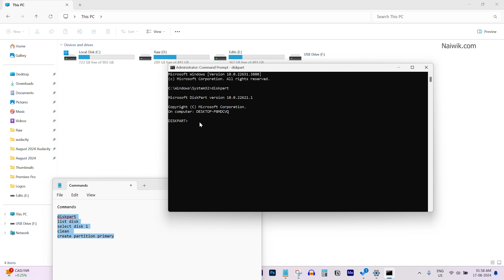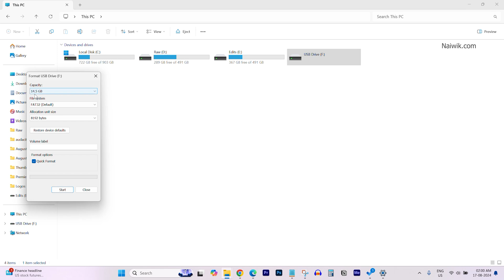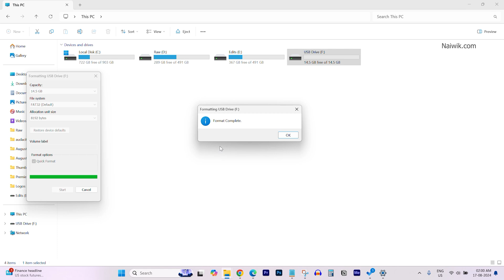Fix USB Pen Drive showing Less Storage space than Actual Capacity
How to fix a USB Pen Drive showing less storage space than actual full capacity in KB or MB. It is Easy to restore the pendrive to its full capacity. Open the command prompt and type the below commands.

My Gear :-
Light Stand
PS5 Console